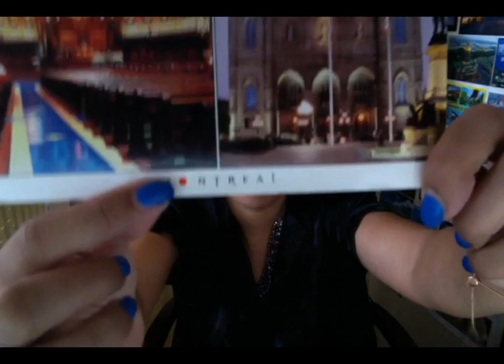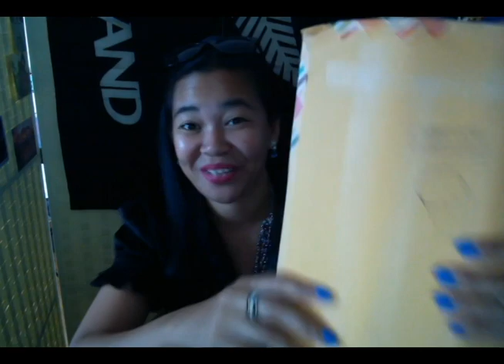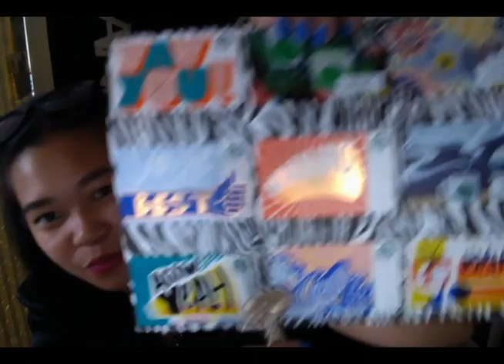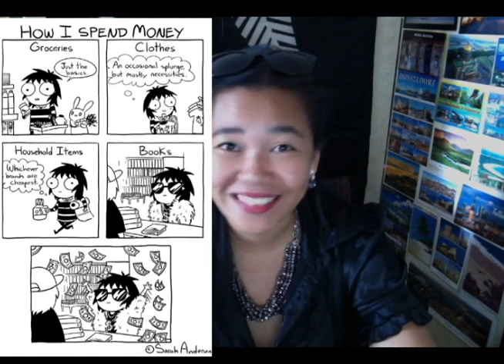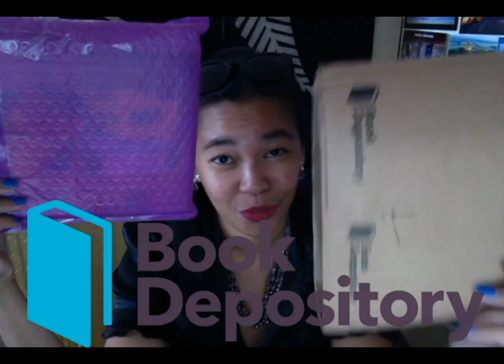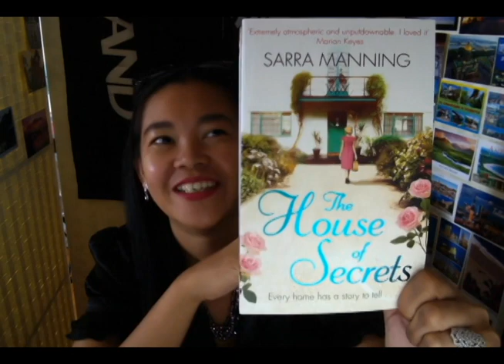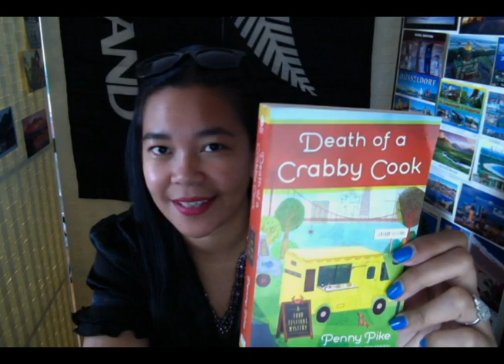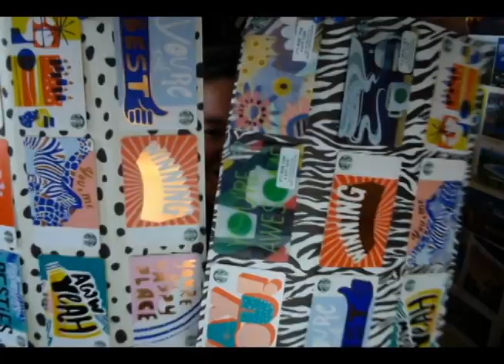Mysterious Snail Mail Senders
Opened up 4 pieces of mail, 2 of which are from "mysterious senders". 🙈

Also, hear me praise AND criticise Book Depository at the same time. If you have heard of Book Depository but have not placed an order with them, watch this video first to find out how they work, and why they have been both good AND bad to me. 😀